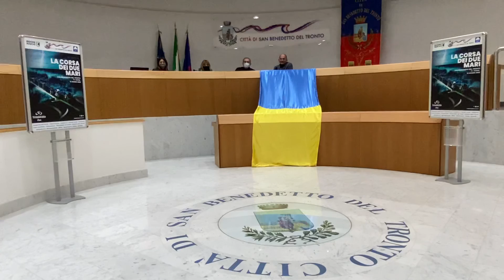Conferenza stampa 57ma Tirreno - Adriatico, Castelli 10 marzo 2022